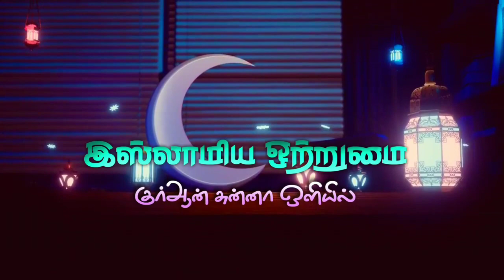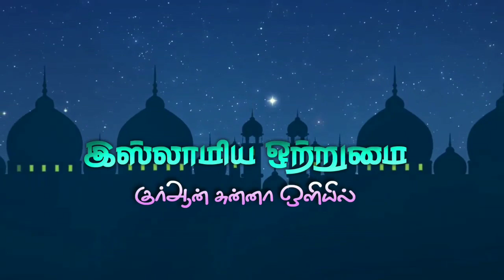ரமலானில் கடைசி பத்து இரவை வீணடிக்கிறோம _ ᴴᴰ┇ABDUL BASITH BUKHARI┇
இஸ்லாமிய ஒற்றுமை
🔘தலைப்பு👇
💠ரமலானில் கடைசி பத்து இரவை வீணடிக்கிறோம💠
♻உரை🎤
┇MOULAVI ABDUL BASITH BUKHARI┇
           ┇இஸ்லாமிய ஒற்றுமை┇
📲YouTube Like👇
📲Gmail I'D👇
          ┇இஸ்லாமிய ஒற்றுமை┇
                 ┇ALL PAGE LIKES┇